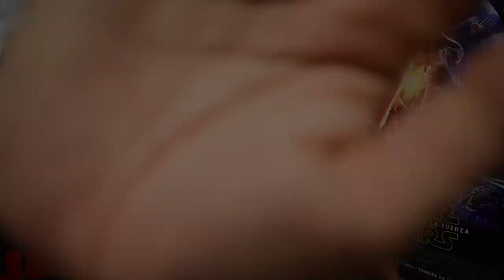UPGRADE Maquina asesina | Opinión | Reseña | Crítica | La mejor película que he visto 2018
PAGINA WEB PARA ESCUCHAR el programa en vivo :
turquesapop.fm